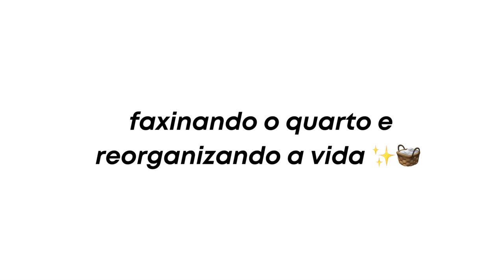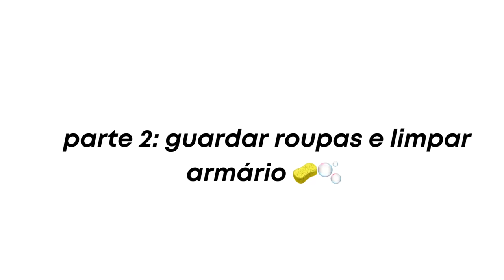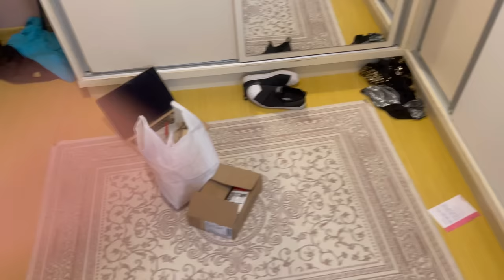FAXINA NO QUARTO | fiz uma SUPER limpeza e organização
🌈Me siga no meu instagram para me acompanhar em tempo real: @valvieira.st

CADERNO INTELIGENTE:
meu cupom: VALCI (10%)

that girl, sendo aquela garota, como ser aquela garota, study vlog, study, vlog de estudos, estudando, rotina de estudos, rotina de estudante, estudante, rotina de estudos, rotina de estudante, rotina ead, produtividade, aquela garota,  sendo aquela garota por um dia, como ter um glow up